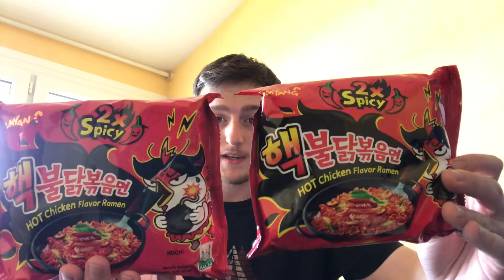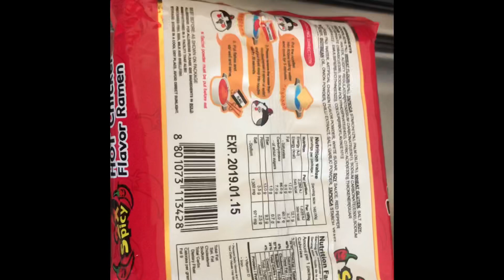DÉGUSTATION DES NOUILLES LES PLUS PIQUANTE DU MONDE .. ÇA TOURNE MAL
Salut a tous c’est Clark bienvenue sur ma chaine YouTube ! Ici tu trouveras des dégustations :)